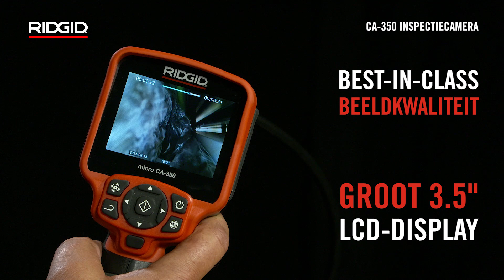RIDGID micro CA-350 Inspectiecamera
Inspectie en documentatie eenvoudig gemaakt met de RIDGID micro CA-350 Inspectiecamera, nu met 12V vermogen.